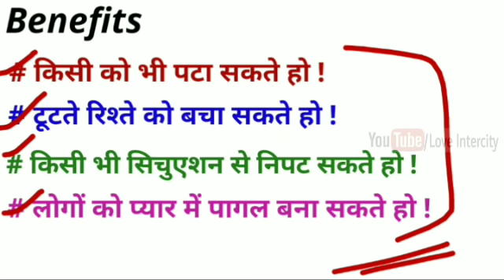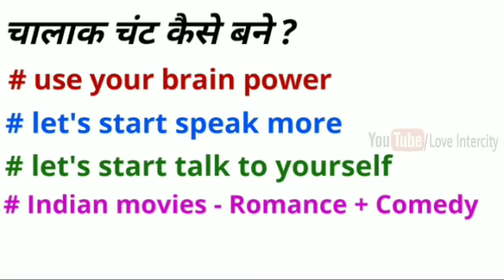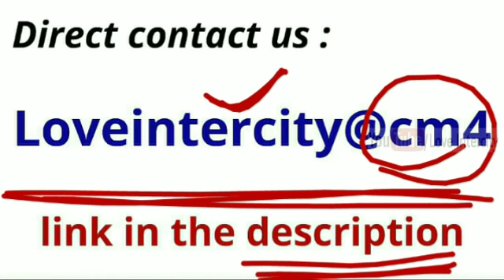चालाक चंट बनाना सीखो सब आपकी कद्र करेंगे Pyar me pagal kiya jata hai || Psychological Tips in Hindi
Namskar doston,
                                   Is video mein hamne चालाक चंट बनाना सीखो सब आपकी कद्र करेंगे Pyar me pagal kiya jata hai || Psychological Tips in Hindi by loveintercity" ke baare mein baat ki hai jinhe yadi aap thik se follow karte hain toh aap ek sachhe Pyar ko khone se bach sakte hai aur saari umra happy reh sakte ho.

COMMENTS √

                               2k  likes